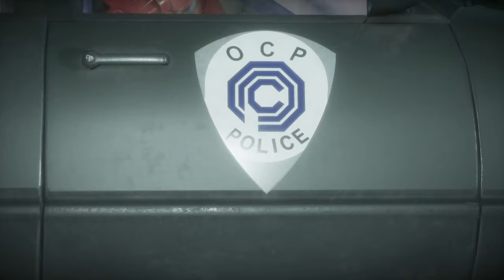Mortal Kombat 11_20200922195152